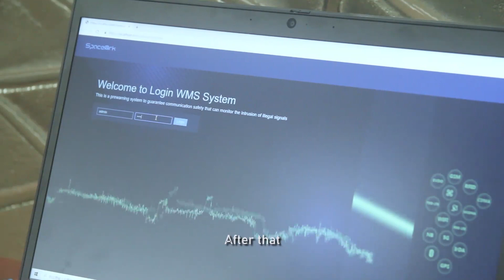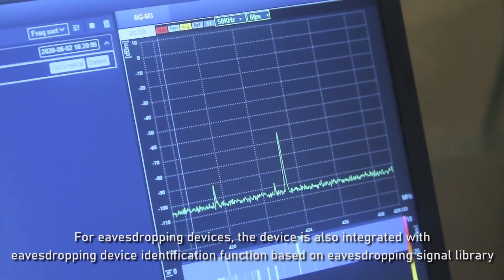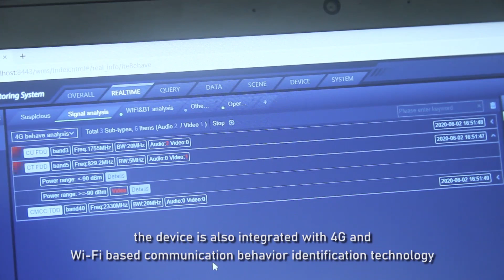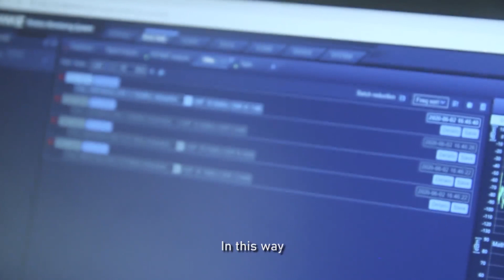RS 100D - 7X24 Persistent Signal Analyzer